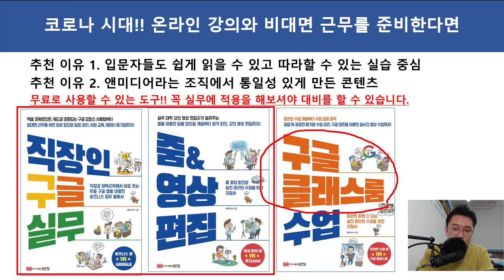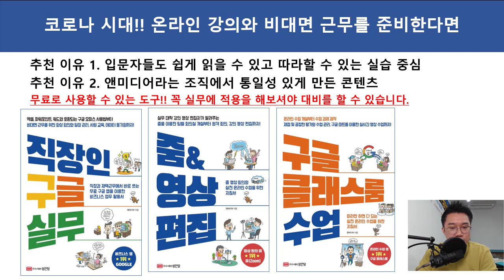책추천!! 온라인 강의와 비대면 근무를 준비한다면~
보안프로젝트 )에서 제공하는 책 추천 영상입니다. 코로나 시대에는 온라인 강의와 비대면 근무를 단어가 계속 나오고 있습니다.

온라인 강의는 이제 준비하지 않으면 안됩니다. 코로나가 진정되더라도 온라인과 오프라인 투트랙으로 준비를 하면서 대비하면 좋습니다. 유튜브도 채널을 만들어 꾸준히 자신을 알리는 공간으로 활용하기 바랍니다.

이 책에서 소개하는 무료 도구들을 이론으로만 배우지 말고 직접 실습하며 업무에 반영해보기 바랍니다.